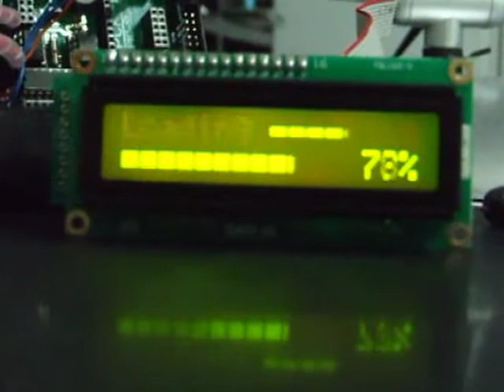Horizontal Analog Bar-graph with LCD Character, 16x2 (The Power of CGRAM)